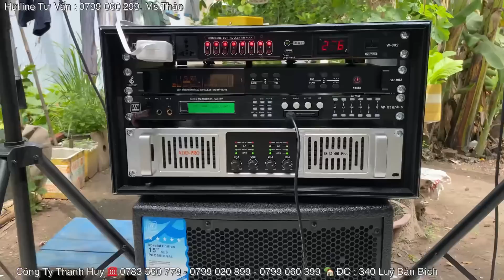Quá Hay Luôn “ Lắp Dàn Loa 51 Triệu - Chị Khách Quận 12 “ Full XP_Pro. LH 0903010773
- Cấu Hình Âm Thanh 51 triệu